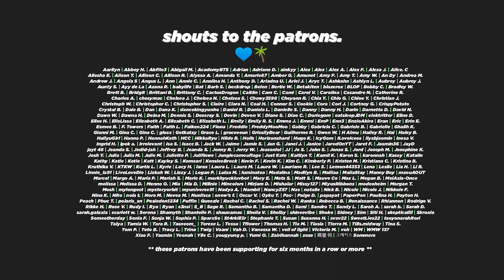SOFT HOURS (러블리즈(Lovelyz) "지금, 우리" Official MV Reaction)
🎀 Easily one of my favorites so far.

🔥 Thank you, Josh!